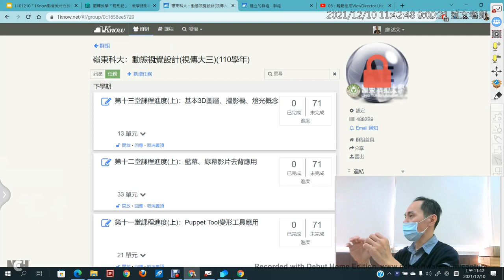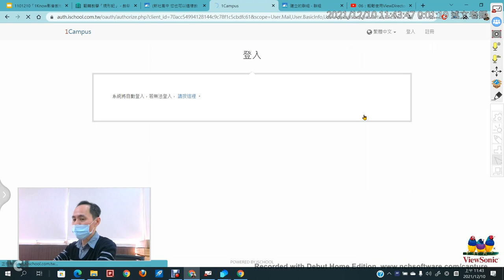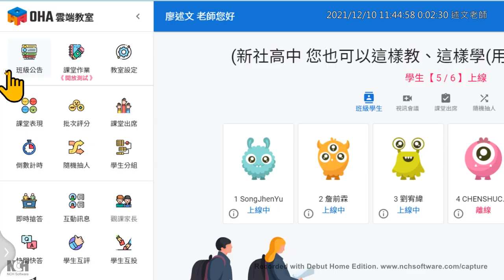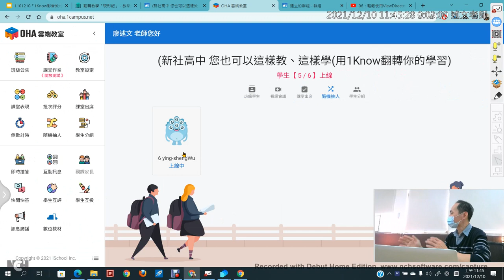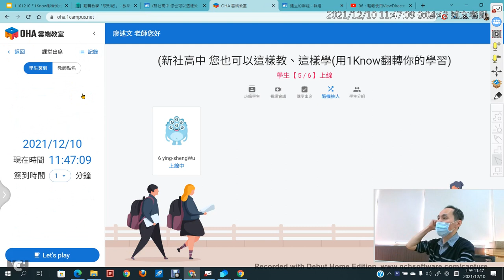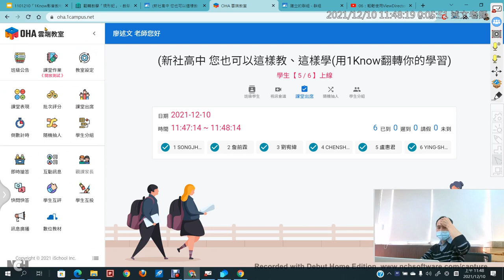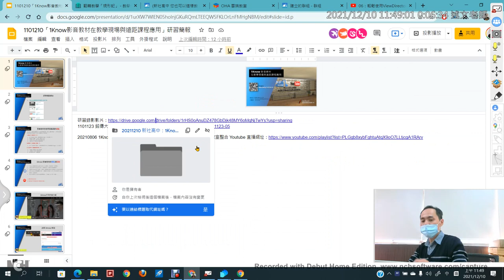07：1Know與OHA雲端教室即時互動體驗